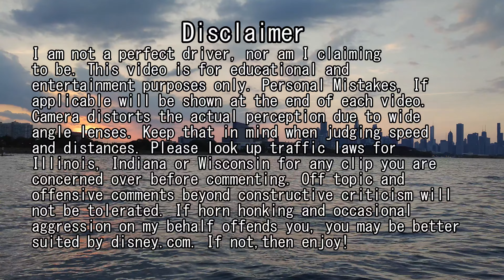Bad Driving in Chicagoland 124 - No Road Competence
Boatload of Crappy Wisconsin drivers in this one. Probably the most since episode 81. That's not the main focus of the episode, just turned out that way. There's also another driver that is terrified of passing a cyclist! What other insane antics could our drivers or "steering wheel holders" rather, be up to? Watch and find out and Enjoy!